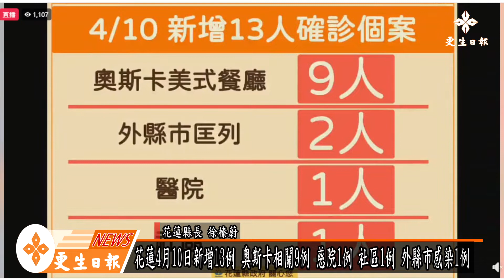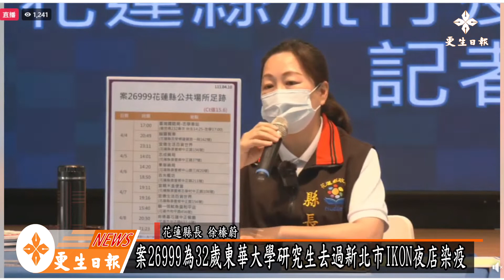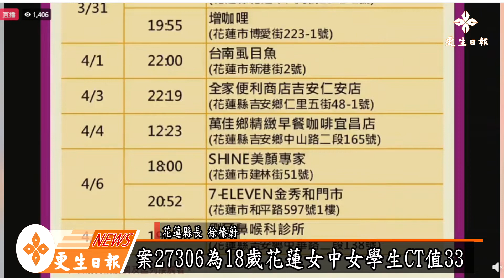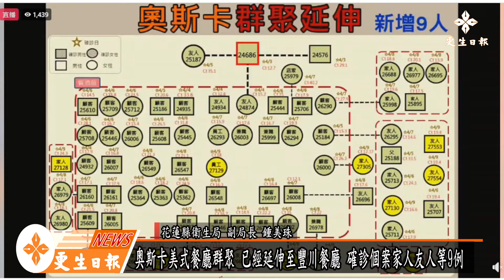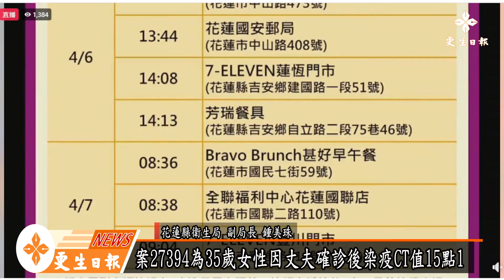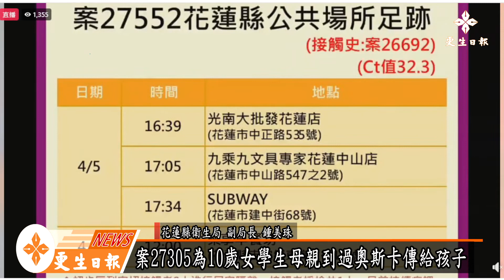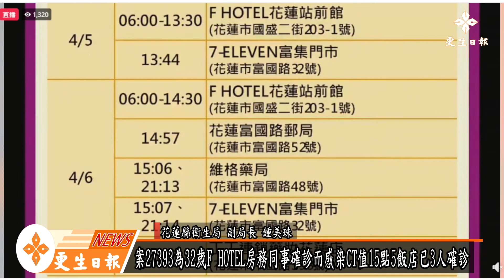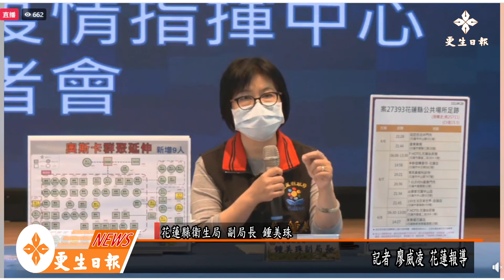花蓮4月10日新增13例確診個案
10日傳出確診情況未列案號

花蓮縣長徐榛蔚說明
奧斯卡餐廳再增9人外縣市匡列2人醫院1人社區1人(花女學生)

花蓮縣衛生局副局長鍾美珠
奧斯卡群聚已經延伸至豐川餐廳等9例
案27393為32歲F HOTEL房務同事確診而感染CT值15點5飯店已3人確診